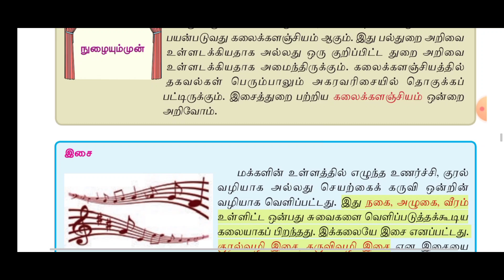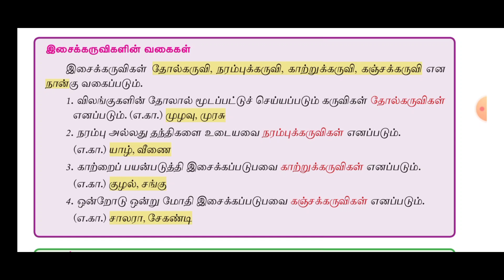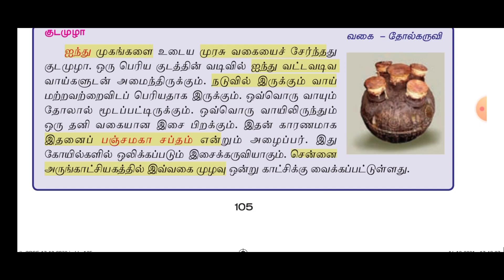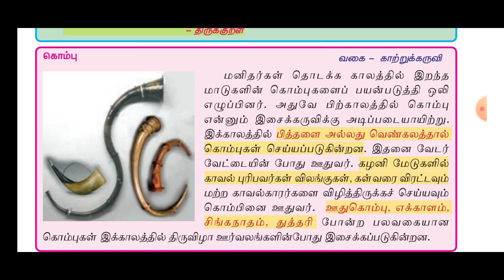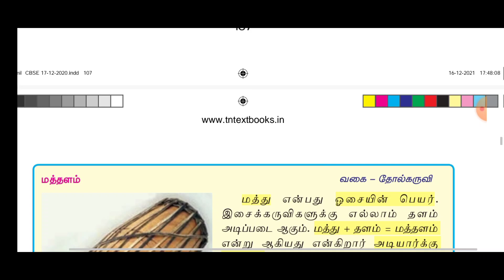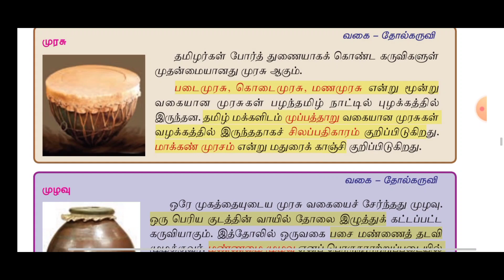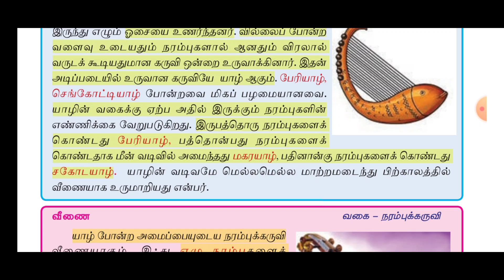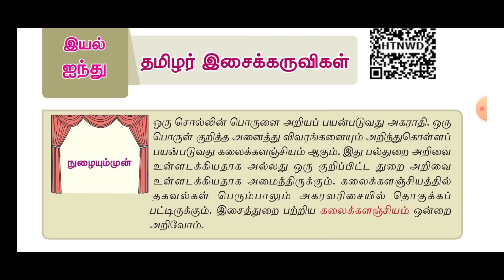தமிழர் இசைக்கலை-8 std /TOPIC-5/நிகழ்கலை -2/தமிழ் - உரைநடை